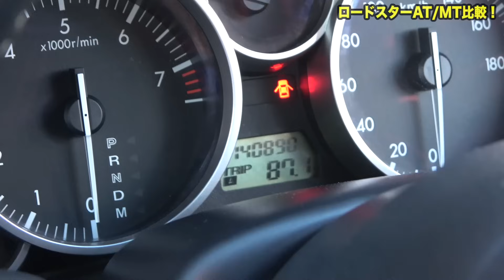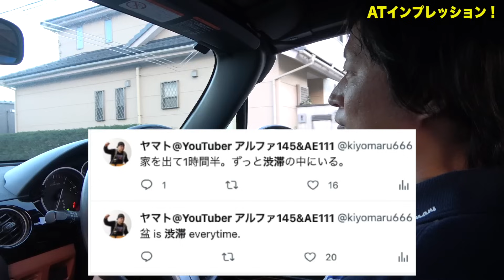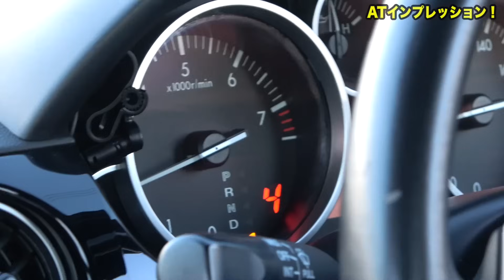意外とATもアリかも！？NCロードスターをATとMTで用意して比較してみた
ロードスター特集3回目〜！今回はNCロードスター！実際ATを選ぶとかなり安いんだけど、スポーツカー大好きな人からすると敬遠しがち…とはいえ、食わず嫌いもよく無いし乗って確かめてみよう！ということで比較してみました。
MTはちょっと前の動画で乗ってたりするので、試乗はATのみだけど、エンジンフードを開けると微妙な違いもあったりして、発見、勉強になりますね〜！
というわけで、NCロードスターAT&MT比較、はじまーるよー！